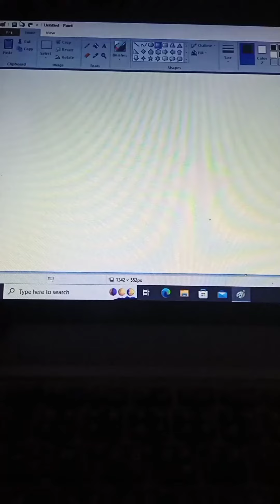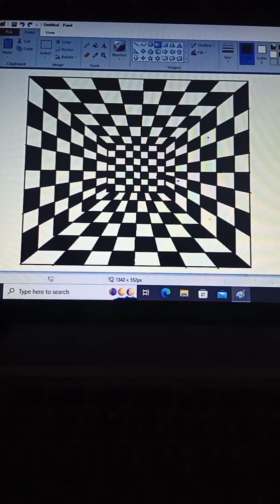how to illusion art in ms paint.. full video..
How to Draw illusion art using Ms paint 🎨😵full video.. this video is shows how to draw illusion in ms paint. if you guys like this video please like comment and share this video with your friends.. and don't forget to subscribe my channel. 🥰🙏🏻.